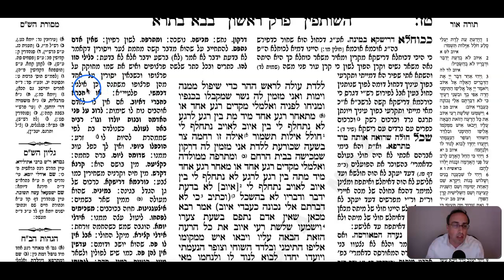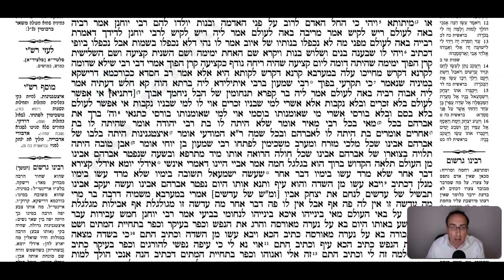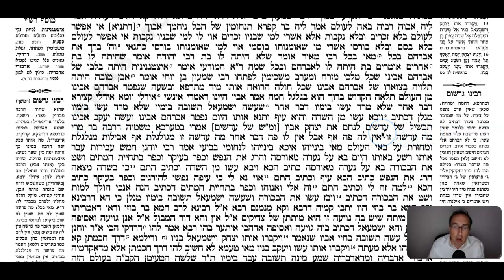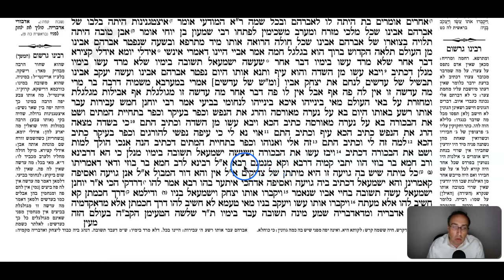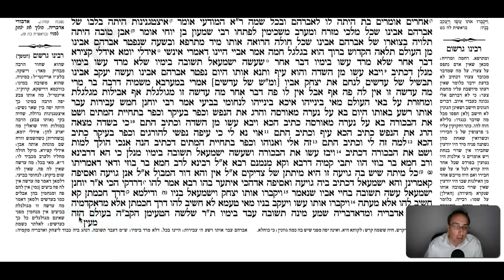Bava Basra Daf 16b Daf Yomi Gemara (Talmud) Meseches Baba Batra Mesechet Babba Basra Masechet